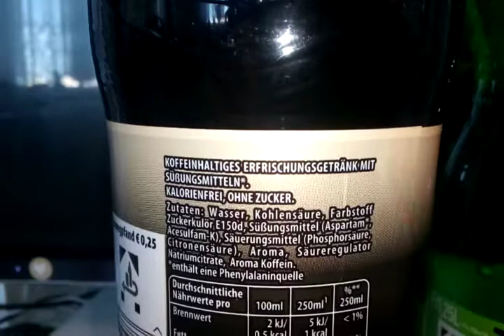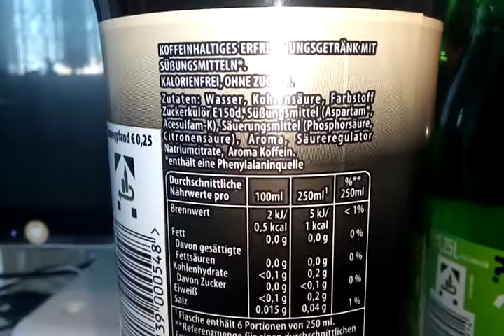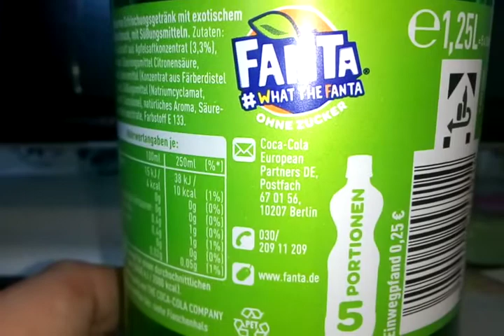Neue Soft trinks PEPSI MAX VANILLA & FANTA EXOTIC APFEL ohne Zucker